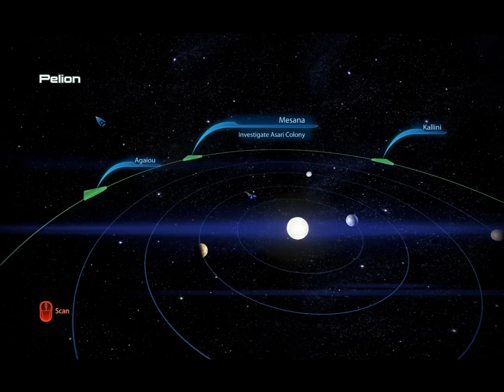[BLIND] Let's Paragon Mass Effect 3 - Part 40: HOLY FUCKING BANSHEES